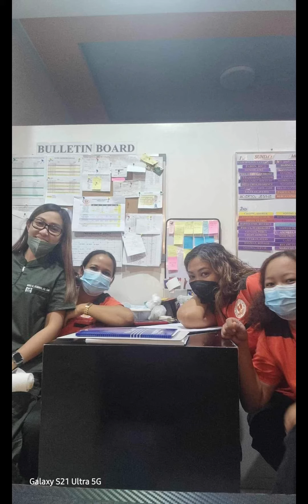HemoDialysis Nurse Life😊🫶❤️